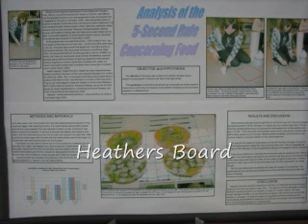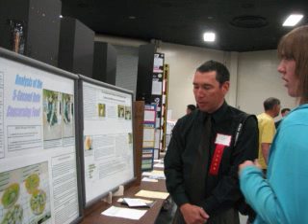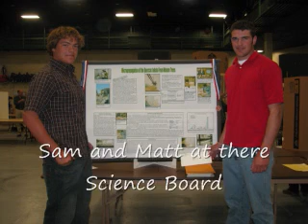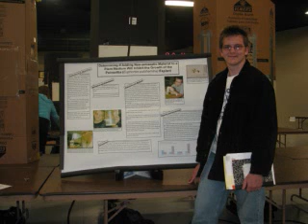North at Kern County Science Fair 08 - Bratacus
This is 2008  North Highs Day at the Kern County Science Fair and how they placed.

1st Place in Micro Biology
 Christina Apple

2nd Place in Micro Biology
 Heather Horton (My Dughter) wooT!
CORRECTIONS its not
Honerable Mention  for a Group Project
Sam And Matt
it is 3rd places!oh yeah!
Miss Dickson _Science Teacher
Music from Damon the DJ(to be edited)

Thanks To every one for wacthing and again CONGRATULATIONS to the particpents for giving it a chance :)